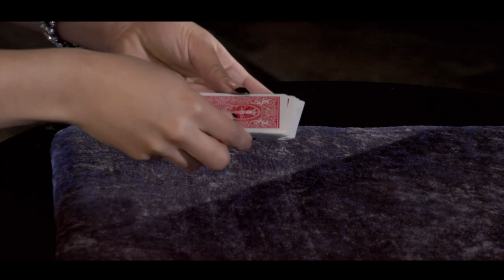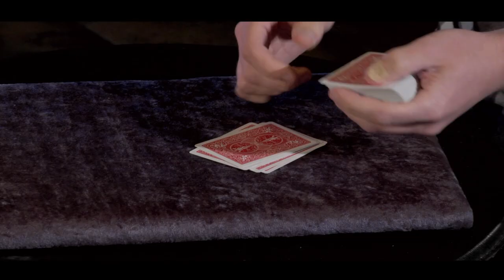'Surprise Speller' Performed from The Thick Card Project